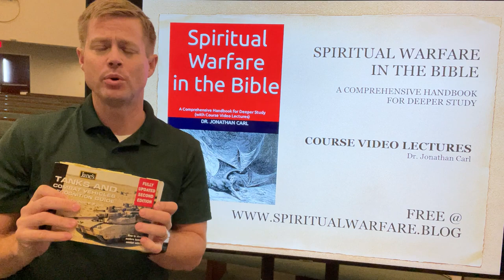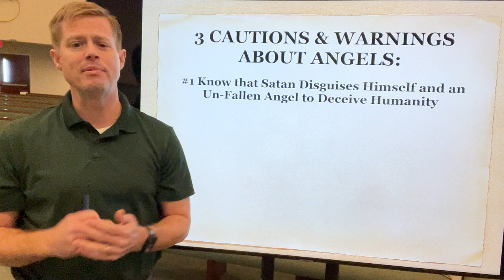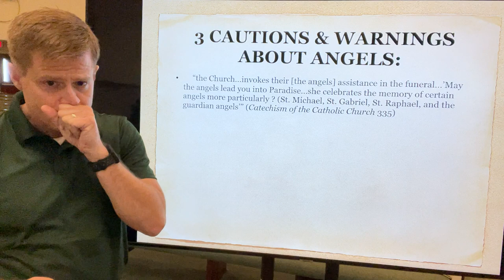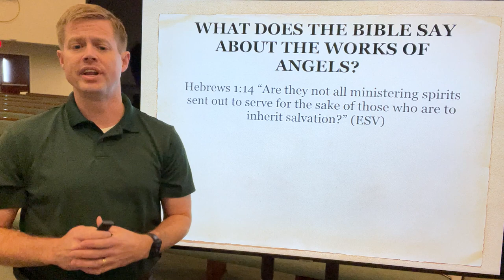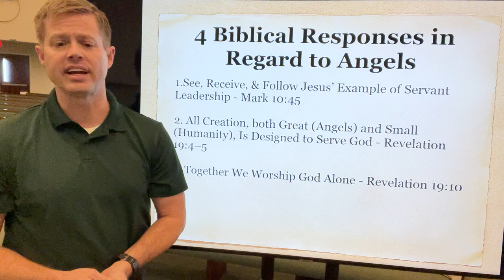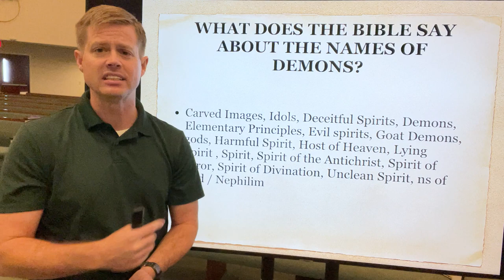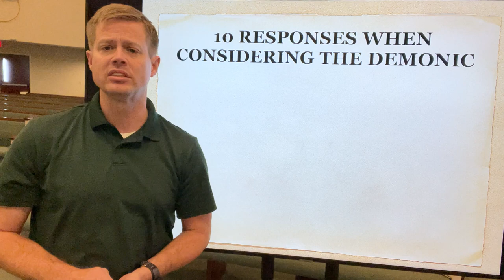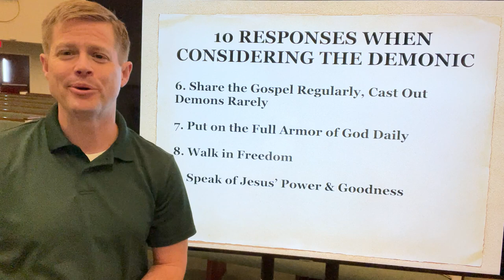Spiritual Warfare Course - Angels & Demons - Lecture 2 - Spiritual Warfare in the Bible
What are angels and demons like? What are their abilities and limitations?  Listen in and learn about angels and demons from the Bible.

Join Dr. Jonathan Carl as he teaches a course on Spiritual Warfare, based on his handbook "Spiritual Warfare in the Bible." Follow along with the teachings by downloading your own free PDF copy or buy a minimally-priced Kindle or paperback copy on Amazon